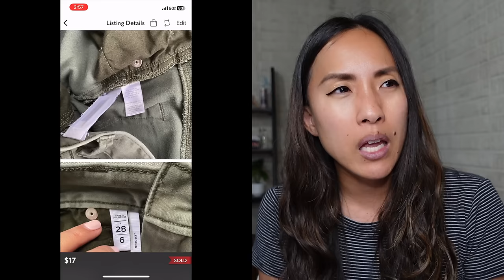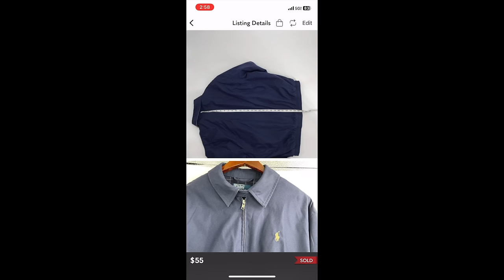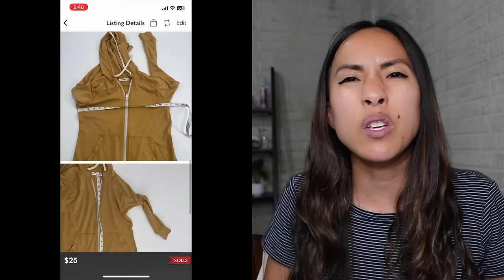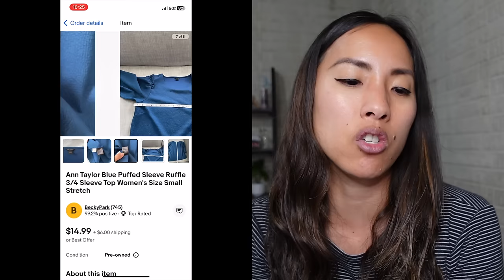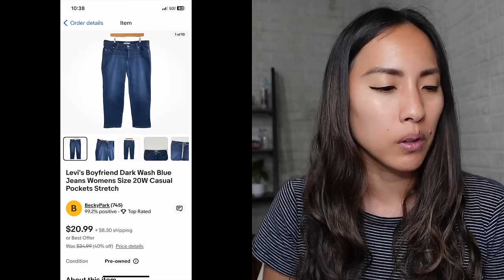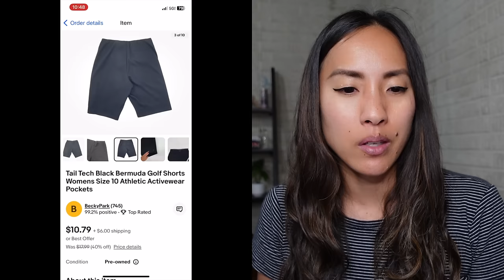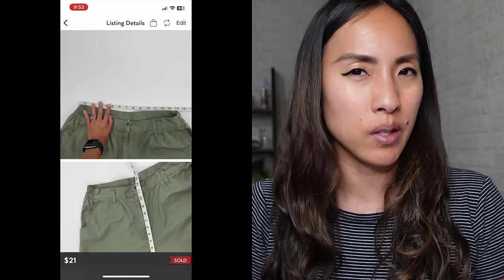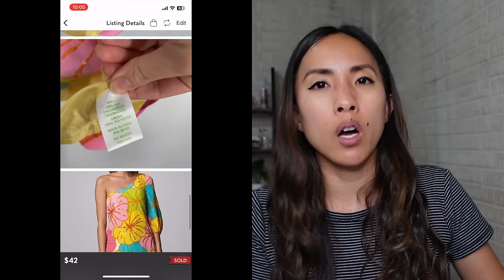What Sold in the Month of March for a Part-Time Reseller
I had sales across three different platforms in the month of March. If you want to see what’s possible in the world of reselling as a part-time reseller (I’m investing about 8-10 hours a week into my reselling business), then this is the video for you! I share everything that sold for me in the month of March.

Topics covered in this video:
✅ My sales from the month of March 2024 on reselling platforms like Poshmark, eBay, and Mercari
✅ The tools I use for my reselling business
✅ Reselling tips for a variety of reselling platforms

🐌 📬 SNAIL MAIL 🐌 📬

👩🏻‍💻 RESELLING PLATFORMS 👩🏻‍💻

(New to Mercari? Earn $10 off your first purchase, just for singing up!)

(New to Kidizen? Use code (pfb4n) to earn $5 of credit when you sign up!)

(New to Whatnot? Earn $15 credit just for signing up!)

(New to ThredUp? Earn $10 off your first purchase when you sign up!)

✨ RESELLING SERVICES I USE ON A DAILY BASIS ✨

🛒 RESELLING EQUIPMENT AND TOOLS I USE FROM AMAZON 🛒
✔️ Konseen Large Photo Light Box
✔️ Samtian Photo Box
✔️ Dymo 4XL
✔️ Dymo Compatible Shipping Labels (1 roll)

📷 YOUTUBE EQUIPMENT I USE FROM AMAZON 📷

✔️ Sony ZV-1 Digital Camera
✔️ Rode VideoMicro Compact On-Camera Microphone

🎵 MUSIC 🎵